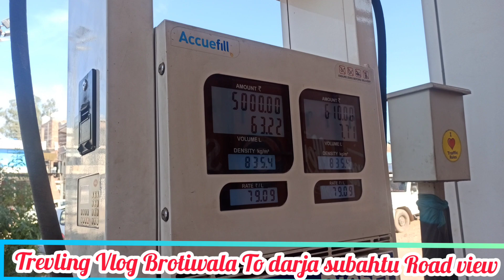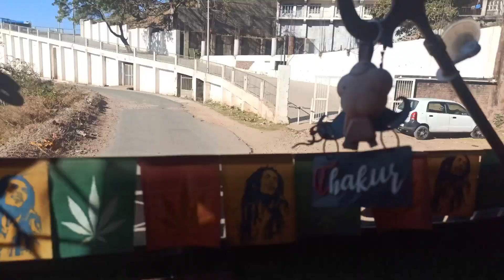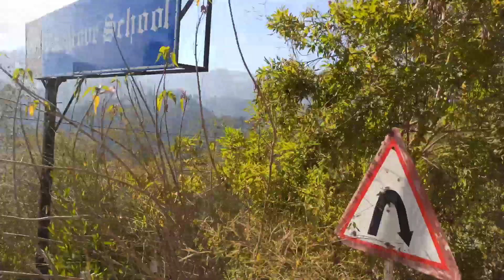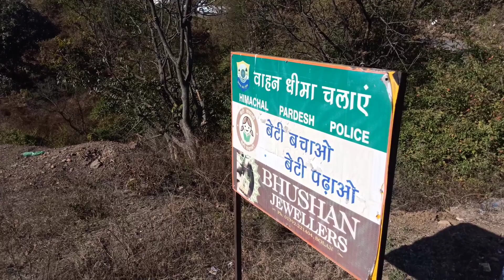Trevling Vlog/Brotiwala To Darja//subathu Road View//HP//11 December 2021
Trevling Vlog//Brotiwala To darja